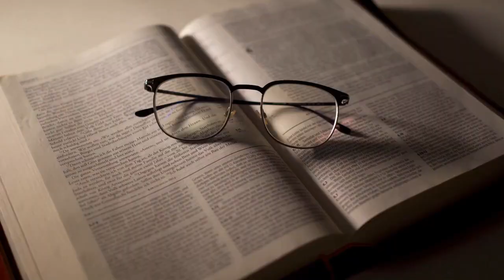LEVITIK CHAPIT 15 V 1 A 33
1 Seyè a pale ak Moyiz ansanm ak Arawon, li di yo konsa:
2 -Pale ak pèp Izrayèl la, di yo pou mwen: Lè yon nonm gen ekoulman, li pa nan kondisyon pou fè sèvis Bondye.
3 Kit ekoulman an ap koule, kit li bloke ti pati li, nonm lan pa nan kondisyon pou fè sèvis Bondye.
4 Moun k'ap sèvi Bondye pa ka sèvi ak kabann kote moun malad la kouche ni ak bagay kote l' te chita.
5 Tout moun ki manyen kabann lan gen pou lave rad ki sou yo, yo gen pou yo benyen nan gwo dlo, epi yo p'ap nan kondisyon pou fè sèvis Bondye jouk aswè.
6 Konsa tou, tout moun ki chita sou bagay kote li te chita gen pou lave rad ki sou yo, pou yo benyen nan gwo dlo epi yo p'ap nan kondisyon pou fè sèvis Bondye jouk aswè.
7 Tout moun ki manyen yon moun ki gen ekoulman gen pou yo lave rad ki sou yo, pou yo benyen nan gwo dlo epi yo p'ap nan kondisyon pou fè sèvis Bondye jouk aswè.
8 Si nonm malad la krache sou yon moun ki te nan kondisyon pou fè sèvis Bondye, moun sa a gen pou l' lave rad ki te sou li a, li gen pou l' benyen nan gwo dlo epi li p'ap nan kondisyon pou fè sèvis Bondye jouk aswè.
9 Si nonm malad la moute sou yon sèl chwal, moun ki nan kondisyon pou fè sèvis Bondye pa ka sèvi avèk sèl la.
10 Tout moun ki manyen nenpòt bagay kote nonm lan te chita a p'ap nan kondisyon pou fè sèvis Bondye jouk aswè. Tout moun ki va pran nenpòt bagay kote nonm lan te chita a pou yo pote l' ak men yo, yo gen pou lave rad sou yo, pou yo benyen nan gwo dlo epi yo p'ap nan kondisyon pou fè sèvis Bondye jouk aswè.